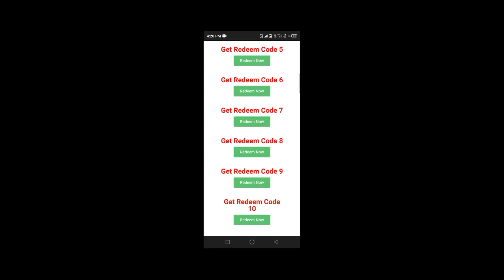BTS Event Peak Day Rewards // FREE FIRE NEW EVENT // Claim Rewards 9 April